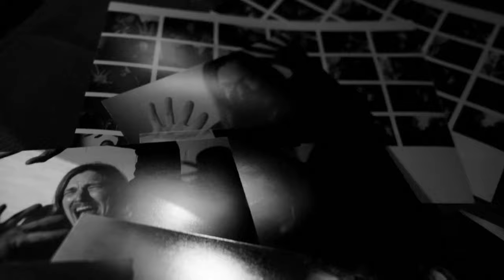Splinter - Velvet Scam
Taken from Splinter's new album "Role Models", released by Noisolution Records (2023)

Produced by Mario Goossens
Recorded by Jannes van Rossom at Dunk Studio

Starring Pascale de Muylder
Camera by Kris Vandegoor
Citroën by Martijn Noé
Make-up by Sophie Cartiaux
Photographs by Marta Mastrobuono
Directed by Jeroen de Vriese
Montage by JAY DEE VIDEO